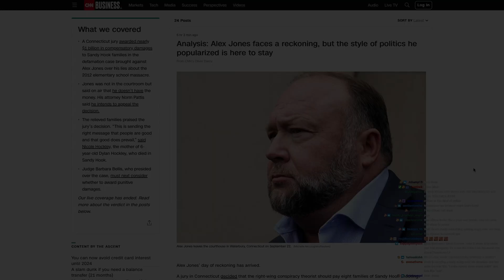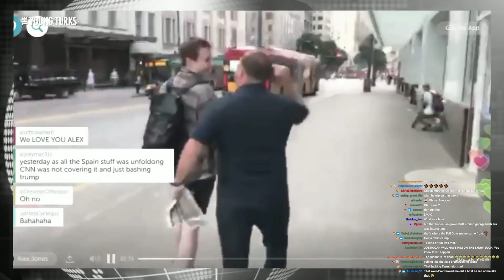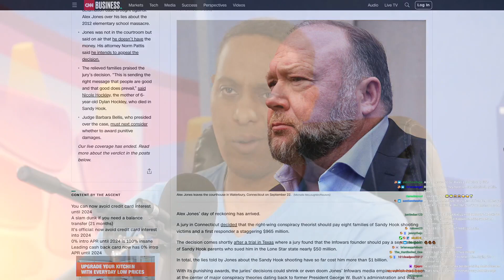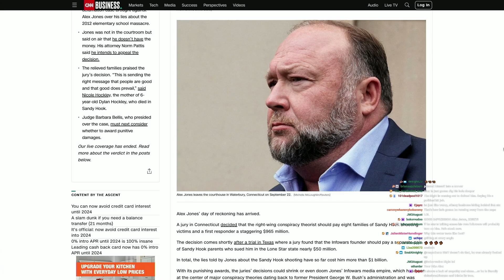ALEX JONES WAS A BULLY, AND DESERVED WHAT HE GOT | Double Toasted Bites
ALEX JONES WAS A BULLY AND DESERVED WHAT HE GOT | Double Toasted Bites - Verdict react videos and reacts to the sentence and trial of Alex Jones is probably streaming on many of your favorite channels right now and we thought we'd also talk about the verdict in this highlight of last night's podcast. Whether it was the reveal of his texts or some of his crazy comments, we have talked about this quite a bit and now we are discussing it after the finality of the verdict as well as knowing that the Sandy Hook survivors and families of the victims have finally got some justice.

Subscribe to Double Toasted for funny movie reviews, and news videos and podcasts on current events and topics trending now on the internet, about the world of movies, entertainment, and comic books! Enjoy our compilation of content with edits and clips from our main shows, and enjoy a collage of content to listen to on our YouTube channels, as well as Spotify and other places that you listen to your podcast entertainment in 2020, 2021, and 2022! And while you may be listening to our content in the morning, while studying, runny, sleeping, working out or gaming, we'd love for you to spread the word of Double Toasted!